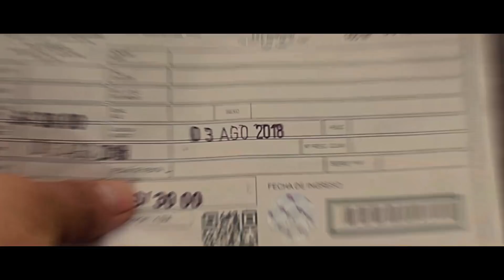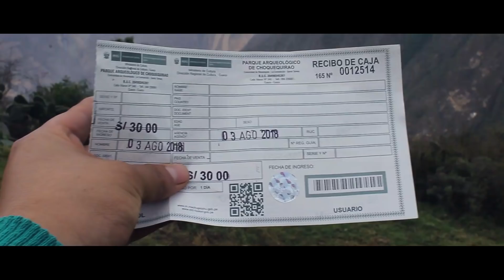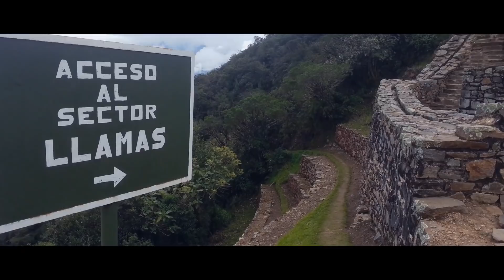Choquequirao sin tours y económico | PAA en choquequirao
Gracias  por seguir mis vídeos, te mando  un fuerte abrazo.